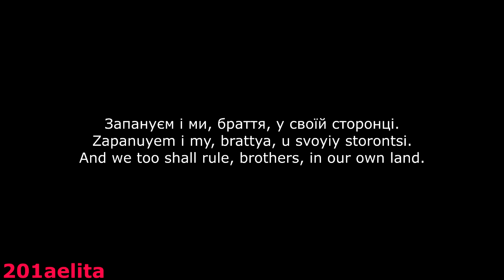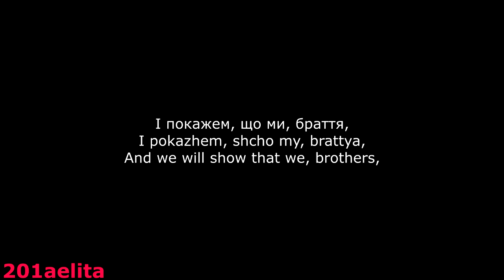[Cover] National anthem of Ukraine - Ще не вмерла України (Shche ne vmerla Ukrayiny)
I wasn't initially sure if I dare to upload this, but I have wanted to upload this for so long so now it was time. Hopefully, you like it.